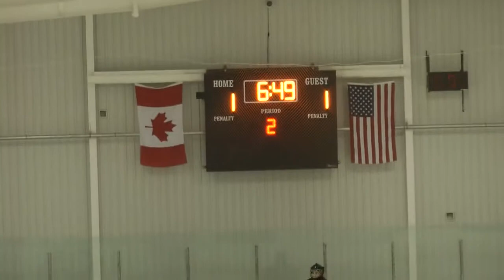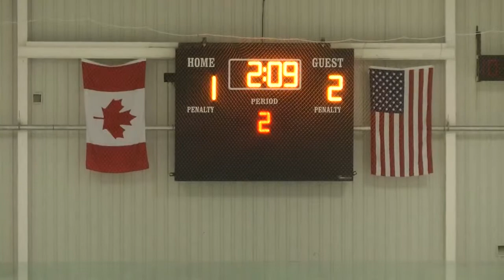Friday January 2, 2014 Cambridge Bears vs Grey Highlands Bravehearts Period 2